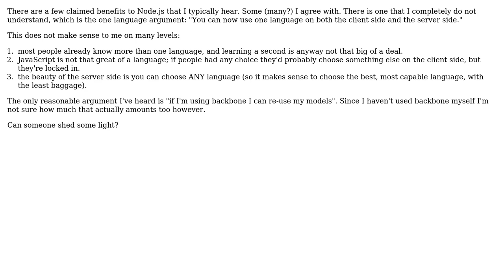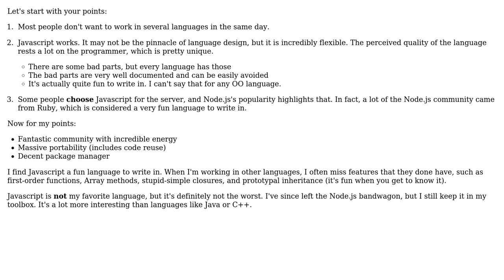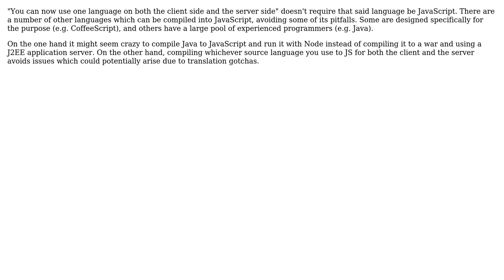Software Engineering: Single codebase for client and server with Node.js (2 Solutions!!)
Software Engineering: Single codebase for client and server with Node.js

With thanks & praise to God, and with thanks to the many people who have made this project possible! | Content (except music & images) licensed under CC BY-SA | Music | Images & others | With thanks to user Peter Taylor user Kevin user Joachim Sauer user beatgammit and the Stack Exchange Network Trademarks are property of their respective owners. You are responsible for your own actions.